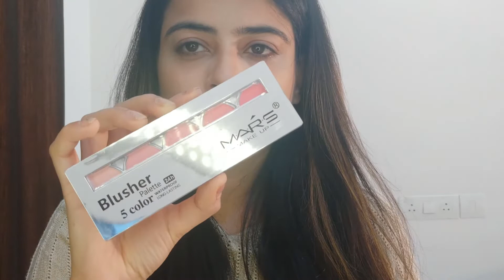Fresh, Simple, Glowy Spring Makeup Tutorial | Glowy Spring Makeup Look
Products used:

MISS CLAIRE WATERPROOF EYEBROW PENCIL (03 - MEDIUM BROWN)

Blue heaven Primer

Lakme Eyeconic Lash Curling Mascara, Black

Revlon Touch and Glow Liquid Powder Foundation

Blue Heaven Saphire Make Up Translucent Powder - Natural

NY Bae Deep Intense Kohl Eye Pencil, White - Long Eye-Land

Mars Waterproof Five Colour 24HR Long Lasting Blusher - MHST

Miss Rose Professional Make-Up 36 Color Matte Eyeshadows

Rimmel Lasting Finish by Kate Moss Matte - 103

Colorbar Mettalics Illuminator

Deborah Milano Secrets of Contouring Trio Contouring Palette

Incolor 18 In 1 Eyeshadow Kit - 3

Reviews on my Blog NoopurSays.com -

Lakme Sun Expert Ultra Matte Compact with SPF 40 Review

Maybelline New York Fit Me Matte + Poreless Foundation Review – Ivory 115